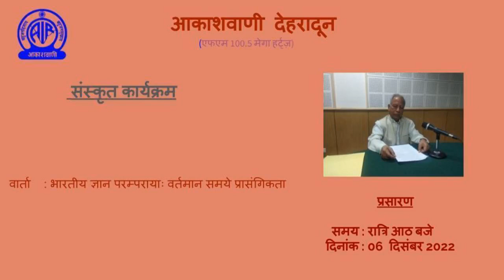संस्कृत वार्ता:भारतीय ज्ञान परम्परायाः वर्तमान समये प्रासंगिकता:डॉ महावीर अग्रवाल